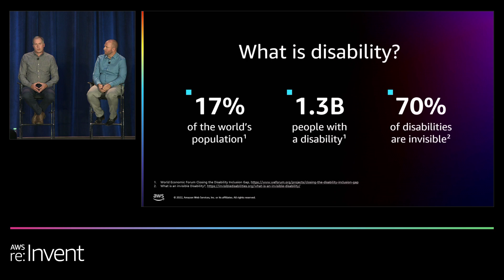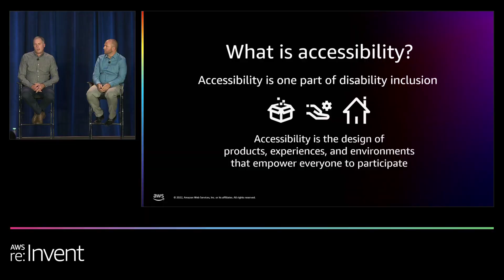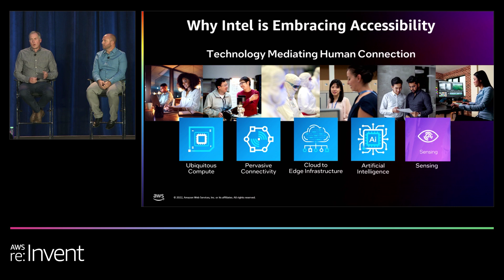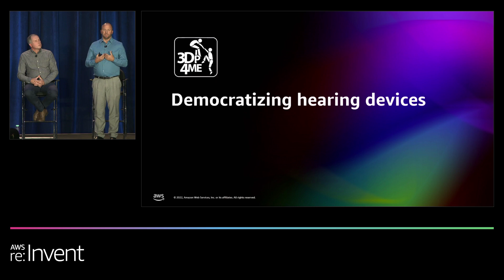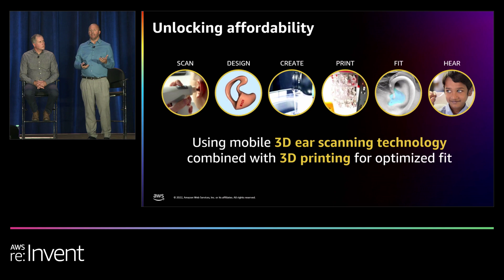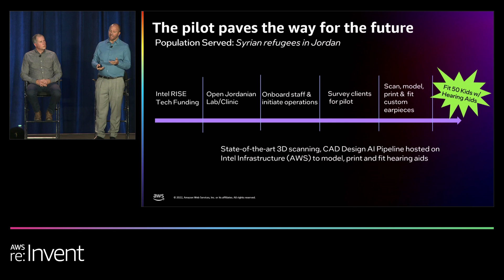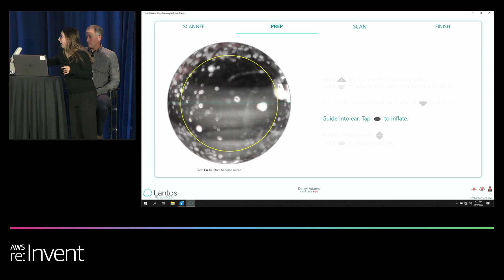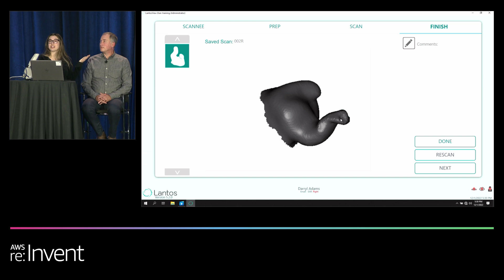AWS re:Invent 2022 - Accessibility sparks innovation: Democratize access to hearing devices (PRT282)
97 percent of people who could be assisted by a hearing aid in developing countries do not have access to these technologies. In this session, learn how 3DP4ME, Intel, and Accenture are bringing custom-fit 3D-printed hearing devices to children in underserved communities with the help of AWS. Find out about technology that is democratizing access to assistive solutions, how 3D printing can solve many production challenges while unlocking affordability and scale, and how Intel and Accenture helped 3DP4ME bring this solution to life.